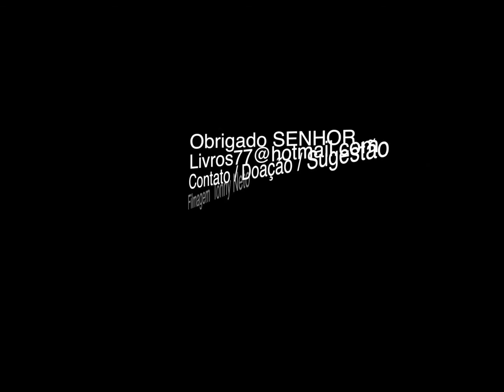Coral Jovem IAENE 2015